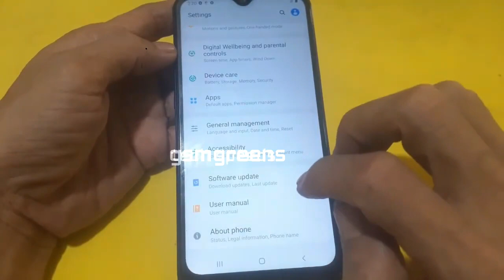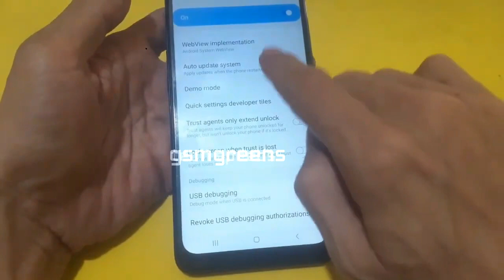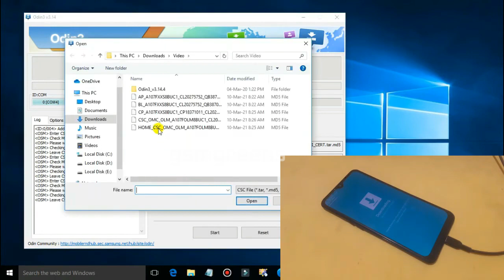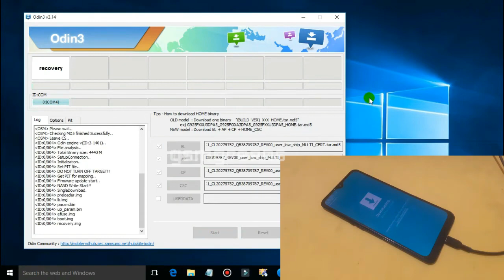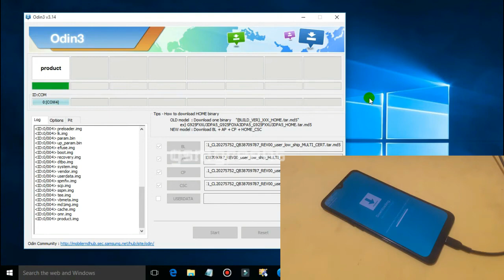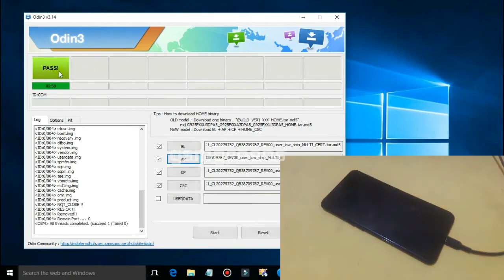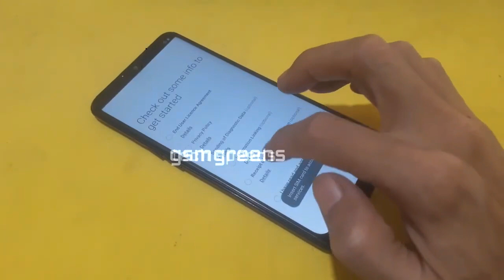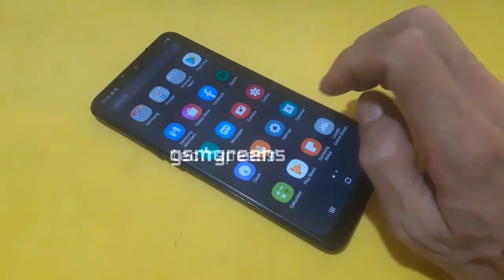samsung a10s a107f u8 auto patch firmware flash file free for repair IMEI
use autopatch firmware samsung a10s a107f u8 with odin tool, no network loss after factory reset, use chimera tool to repair samsung a10s imei, you can check the file in the description